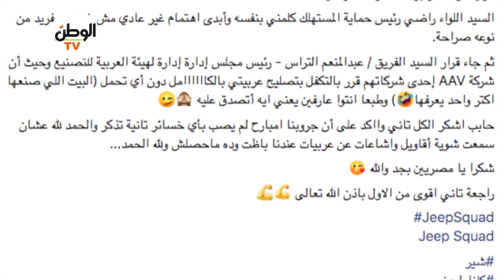حصاد أحداث مارس 2020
تقرير:
 الوطن

جريدة الوطن
جريدة يومية مستقلة